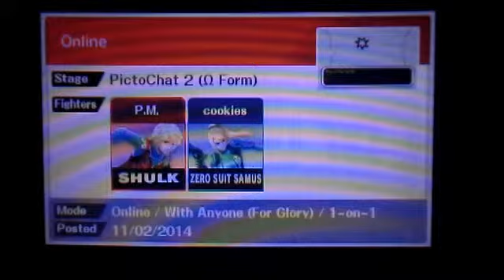SSB4 3DS Highlights: I'm Really Feeling Samus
I tend to fight ZSSes in For Glory when I'm playing Shulk. Here is one such match.

Also, slight apologies for my mom being too loud.